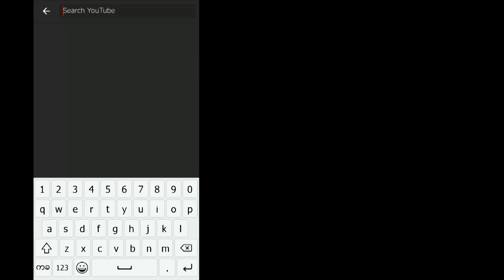ေရႊဖူးစာဆံုရာေျမ | အပိုင္း - ၁၈ (၄/၄)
"ေရႊဖူးစာဆံုရာေျမ" ႐ုပ္သံဇာတ္လမ္းတြဲကို တနလၤာ မွ ေသာၾကာအထိ  ညစဥ္ 7:00 နာရီ MRTV-4 ႐ုပ္သံလိုင္းမွ ေစာင့္ေမၽွာ္ၾကည့္႐ႈႏိုင္ပါသည္။